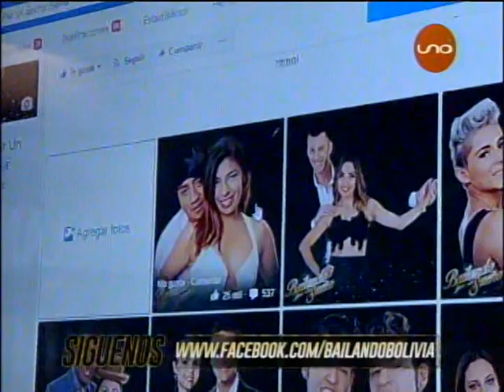Bailando Invertidos: Saxoman de La Bella e Iblin Velez de La Bestia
Y la ultima pareja de este ritmo.. vieron a que famosa se parece Saxoman???